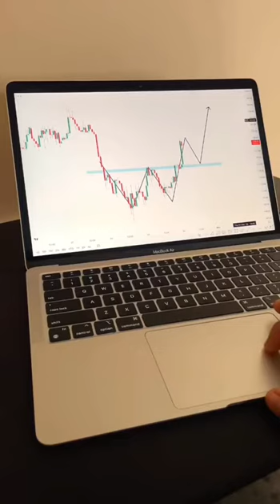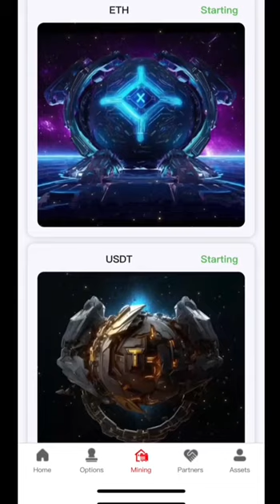TRXCOIN.NET: Your Gateway to Crypto Success! 🚀💰 Join the Revolution Today.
Welcome to TRXCOIN - Your Gateway to Financial Prosperity!

Are you ready to explore the world of cryptocurrency and unlock the potential for financial success? TRXCOIN is here to guide you on this exciting journey.

💰 Unlock Financial Freedom: TRXCOIN isn't just another cryptocurrency; it's your ticket to financial prosperity.

🚀 Join Our Thriving Community: By choosing TRXCOIN, you're becoming part of a vibrant community of forward-thinking individuals and crypto enthusiasts who are passionate about the future of finance.

Eager to learn more? If you're intrigued and ready to explore how TRXCOIN can work for you, don't hesitate to get in touch. Together, we'll navigate the world of TRXCOIN, and I'll be here to guide you on your journey toward financial success.